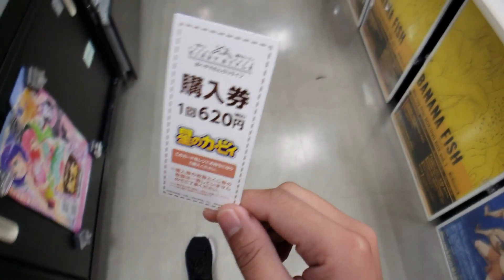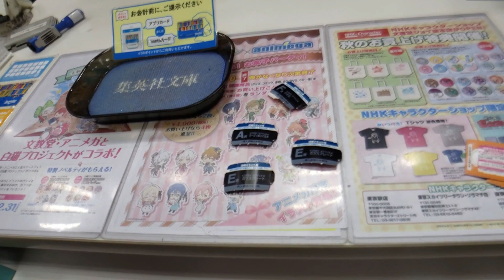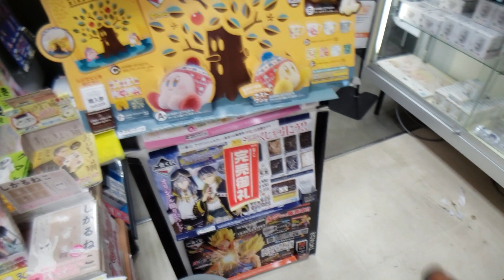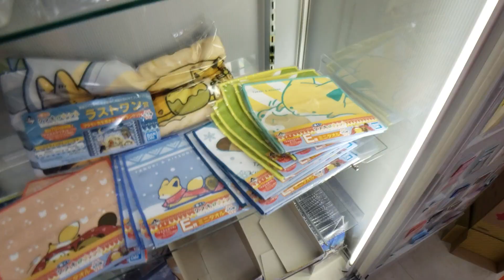[一番くじ]ICHIBAN KUJI (JAPANESE KUJI) #4 |AUTUMN KIRBY